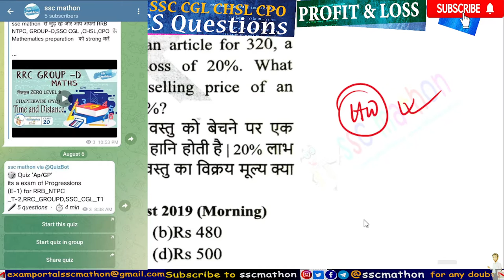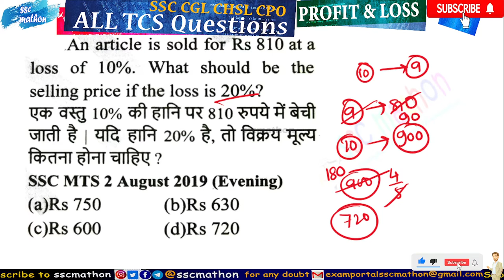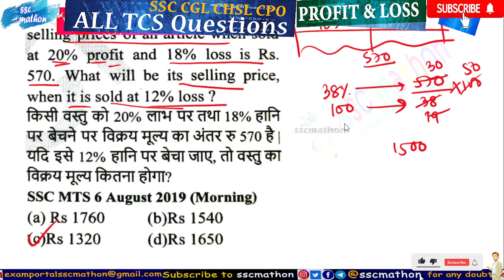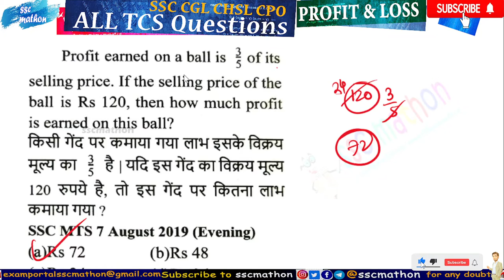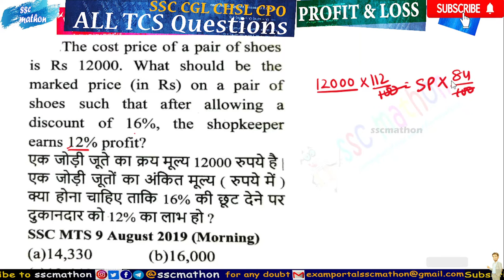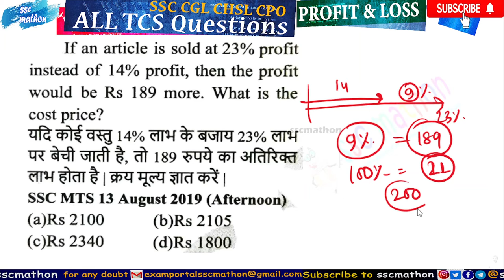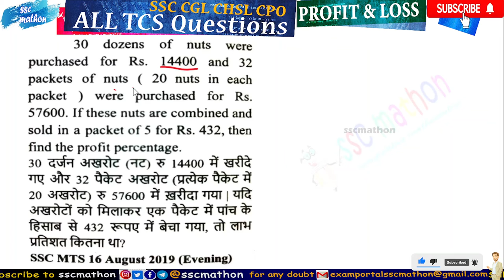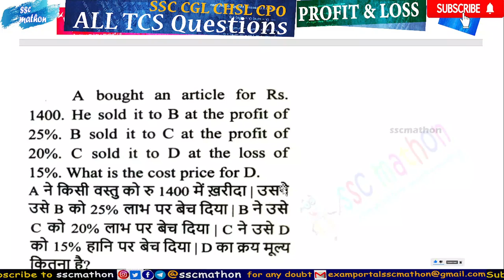Profit & loss | Class 31 | All TCS questions | by S² sir